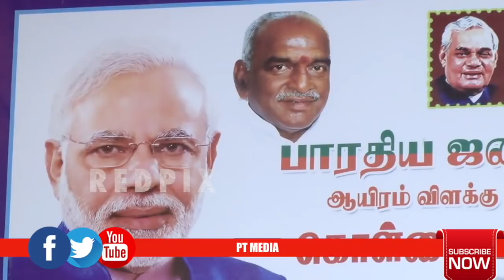ஆண்டாளை வேசி என்று பேசிய வைரமுத்துவை வறுத்தெடுத்த H.Raja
ஆண்டாளை வேசி என்று பேசிய வைரமுத்துவை ஆவேசமாக விமர்சித்தார் H.Raja